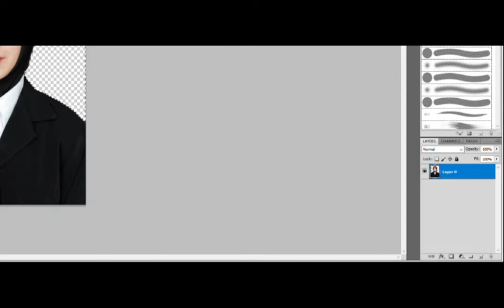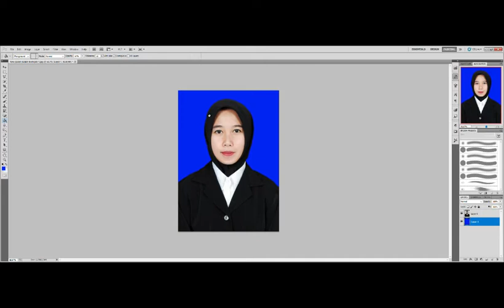Cara Mudah,Simple Dan Jelas Ubah Warna Background FOTO di Aplikasi Photoshop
Di Video Kali ini kita akan Kasih Tau Kalian Bagaimana Mudahnya Mengganti Background Foto di Aplikasi Pphotoshop